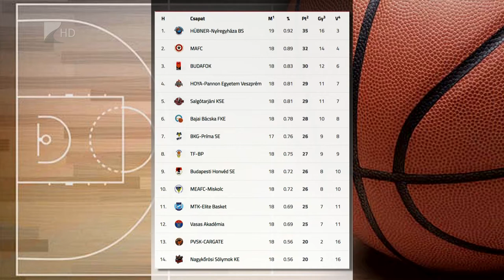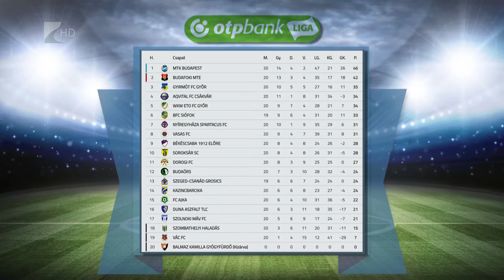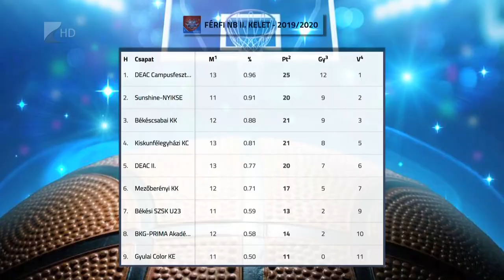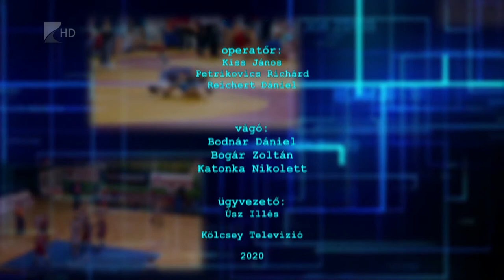Sportszelet 2020. január 31. - Kölcsey Tv